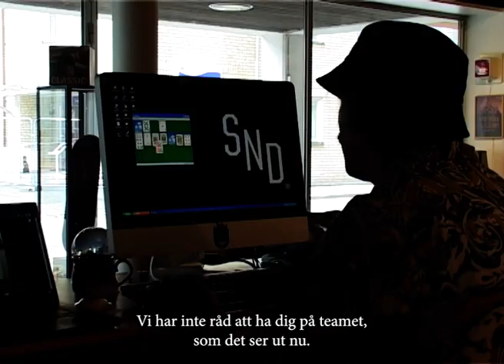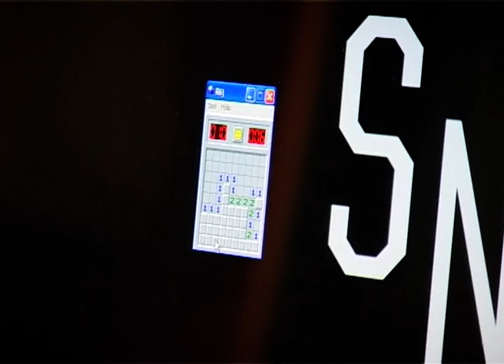VISCHAN KNOGMACKA FUN SHAPE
W7-SHAPE

9,4" Wide

32,5" Long

15" Wheelbase